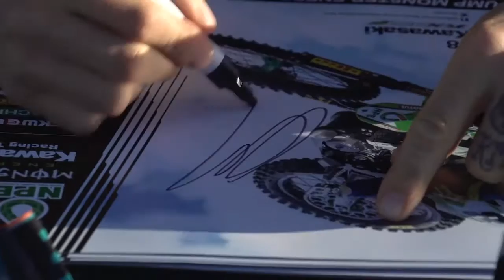NPE Perth Open Day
National Pump & Energy Open Day held at the Perth NPE branch.